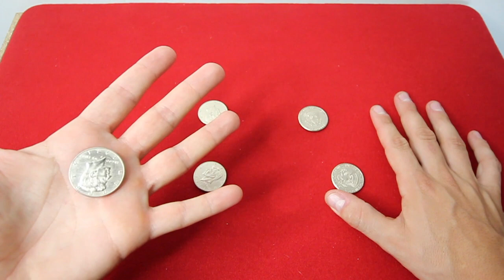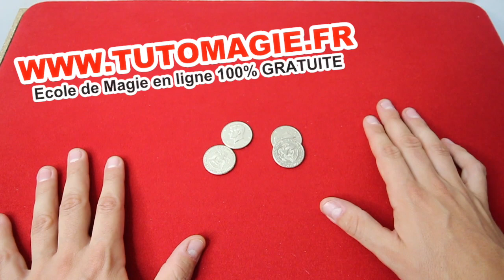TELEPORTER plusieurs PIECES Facilement - Tour de Magie Expliqué